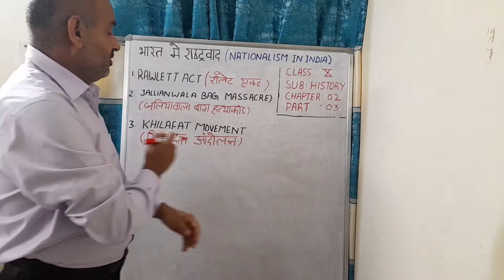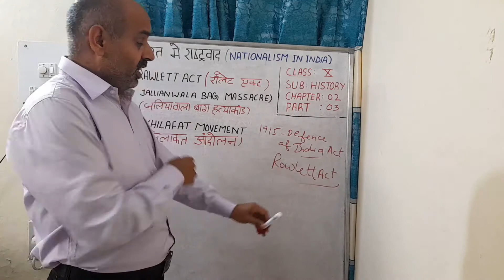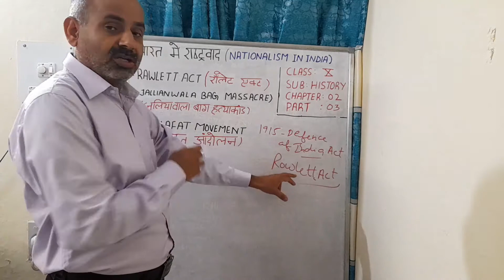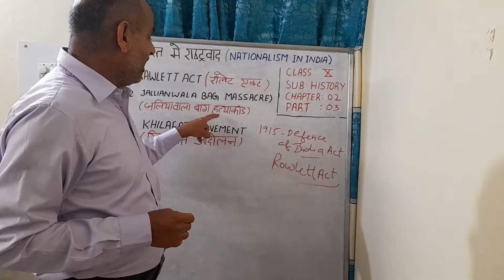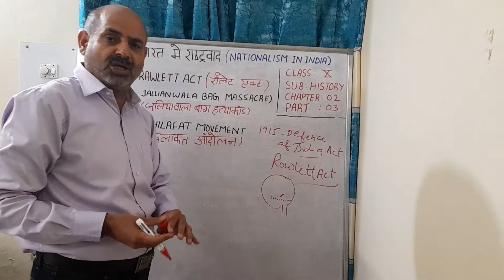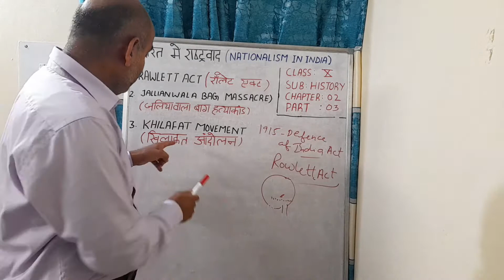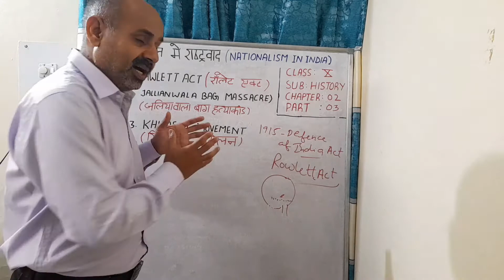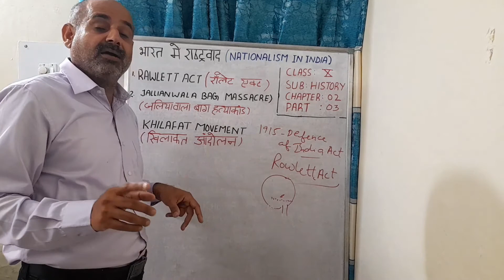NATIONALISM IN INDIA || CHAPTER 2 || HISTORY || CLASS 10th || PART 3 || HINDI || VIDEO NO. 53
IN THIS VIDEO WE WILL EXPLAIN THE FOLLOWING THINGS
ROWLETT ACT
JALLIANWALA BAGH INCIDENT
KHILAFAT MOVEMENT